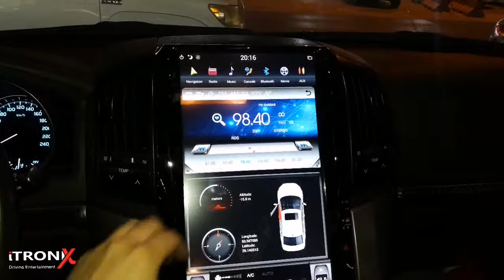Toyota Land Cruiser VXR 2008-2015 Android Screen 16Inch تركيب شاشة اندرويد حجم 16 انج على لاندكروزر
Installation Android Screen 16Inch on Land cruiser VXR 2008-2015
تركيب شاشة اندرويد حجم 16 على لاندكروزر في اكس ار

للمزيد تواصلو على الوتساب 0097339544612

Our instgram account
حساب الانستغرام